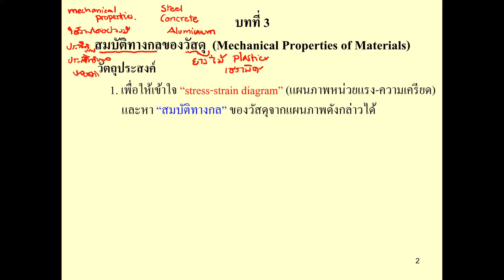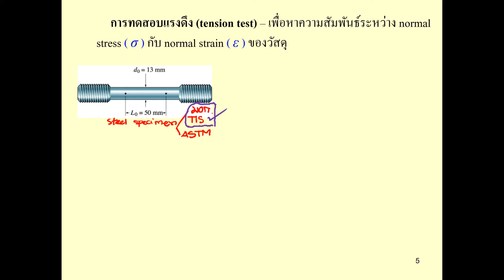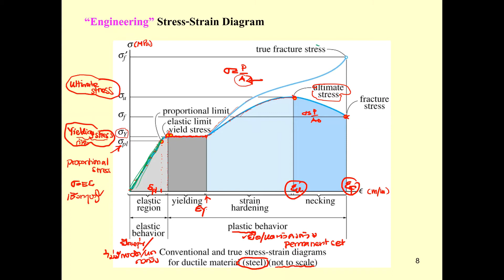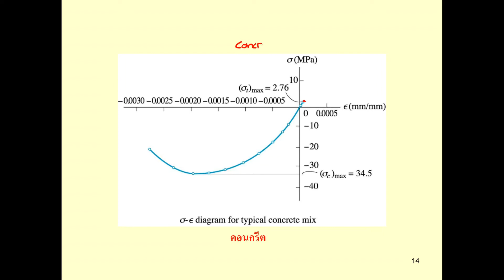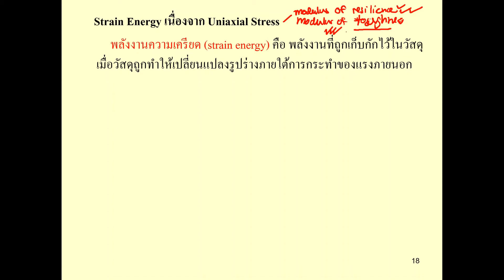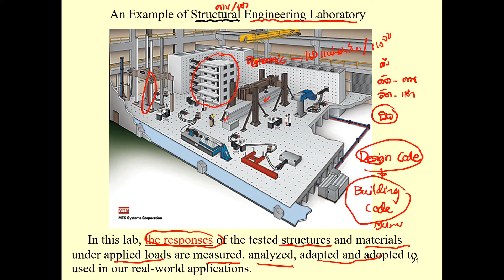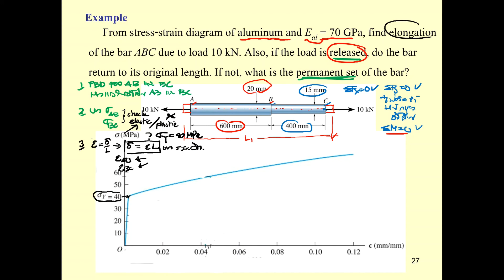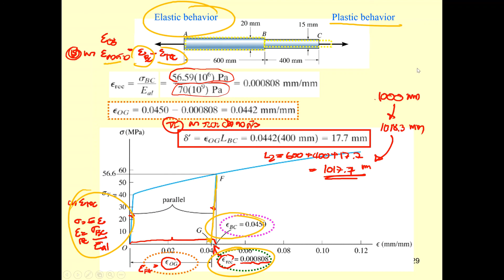กลศาสตร์วัสดุ (Mechanics of Materials) บทที่ 3 สมบัติทางกลของวัสดุ Part 1/2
บทที่ 3 สมบัติทางกลของวัสดุ
         3.1 การทดสอบวัสดุ
         3.2 แผนภาพหน่วยแรง-ความเครียด
         3.3 พฤติกรรมของวัสดุเหนียวและวัสดุเปราะ
         3.4 กฎของฮุค
และตัวอย่างการประยุกต์ความรู้
เอกสาร PPT ประกอบการชม vdo clip
หนังสือวิชากลศาสตร์วัสดุ (Mechanics of Materials) ตามหลักสูตรวิศวกรรมศาสตรบัณฑิต สำนักวิชาวิศวกรรมศาสตร์ มหาวิทยาลัยเทคโนโลยีสุรนารี